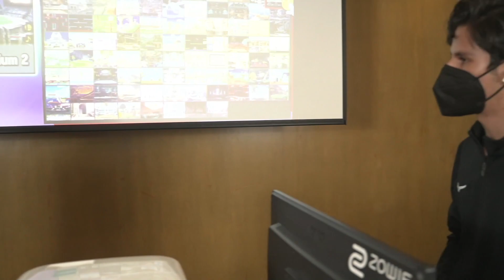UTL: CT3 - Nair^ (Ridley) Vs. Garo (Cloud) SSBU Ultimate Tournament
Under The Line: City Terminal is a Smash Ultimate Tournament in Mexico